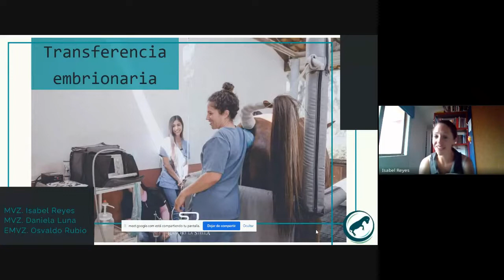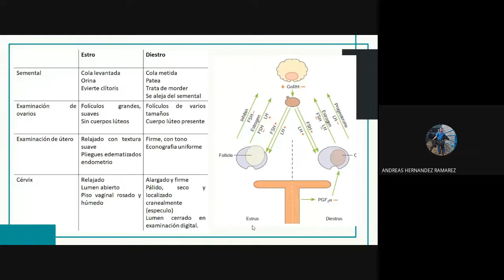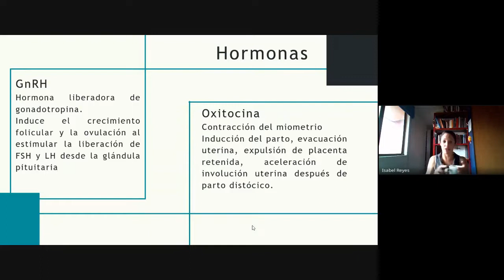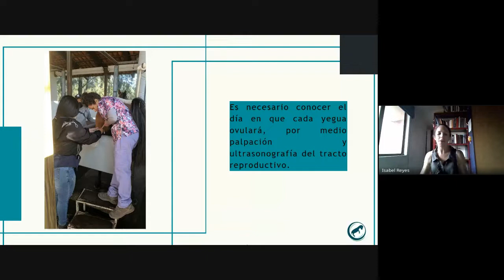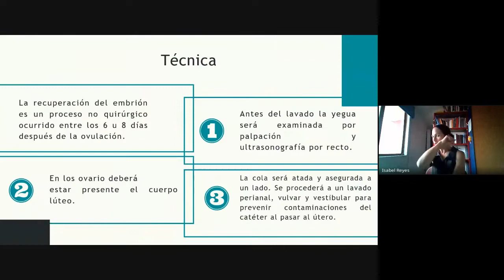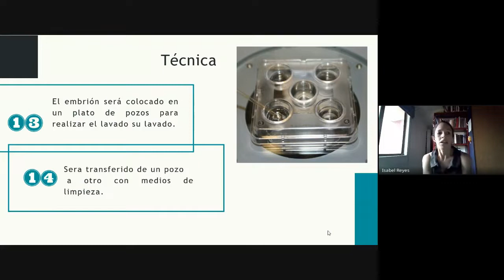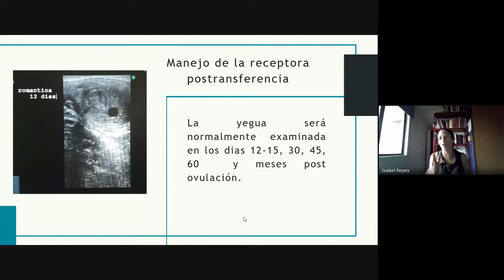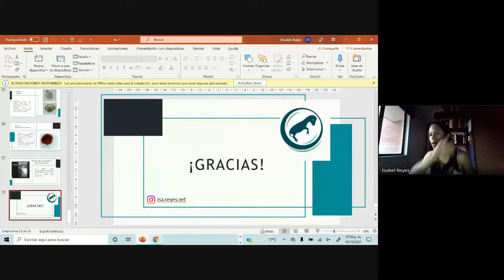Transferencia de Embriones en Equinos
¿Cómo es el procedimiento? ¿Qué materiales se necesitan para una transferencia embrionaria? ¿Qué manejo requiere la yegua? Si quieres saber más, dale un vistazo a esta ponencia. Plática en voz de la MVZ. Isabel Reyes Atilano